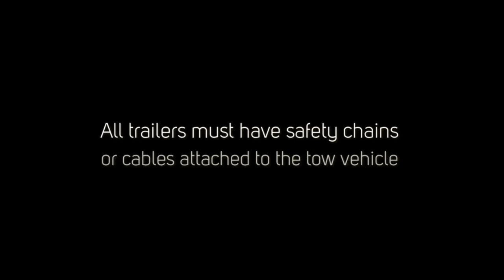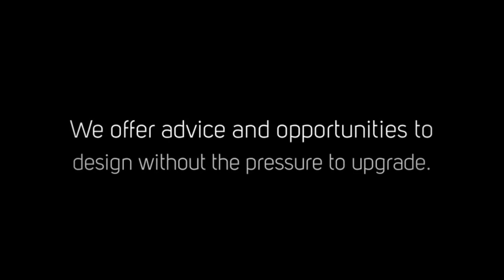Park City Haulmark Trailers - Snowmobile Trailer Tips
Park City Haulmark Trailers

An often overlooked aspect of snowmobiling is the condition and legal requirements for Park City haulmark trailers. Be sure you have all the proper equipment to attach the trailer to your vehicle to ensure you have lights that are in working condition. You should pay special attention to durability and reliability, as a trailer can be a substantial investment. It is important to talk with knowledgeable dealers. As you can see, careful consideration of trailer construction and features can be very important over the long haul.

Need help in buying your snowmobile trailer? Mountain West Trailer experts would love to help you! We offer advice and opportunities to design without the pressure to upgrade.